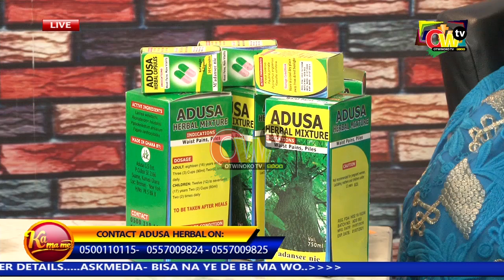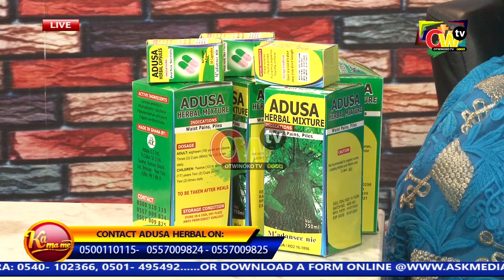MAAME ADUSAH cr!e$ on the hot seat (ADUSA HERBAL CENTRE)